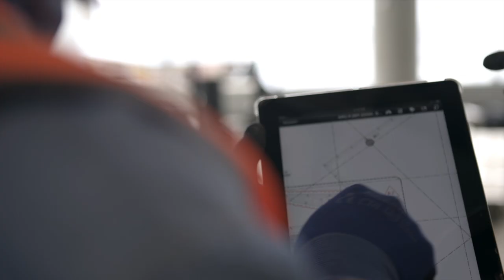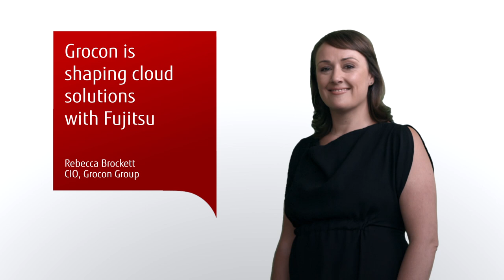Fujitsu reduces Grocon's IT costs with Fujitsu cloud services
Fujitsu is a leading IaaS provider. We helped Grocon, one of Australia's largest construction and development companies, successfully implement a vision for the future. Fujitsu's cloud solutions and our hands-on approach took Grocon to the next level by helping them build a flexible, scalable infrastructure. The video shows you how Fujitsu Cloud helped Grocon reduce IT costs and increase innovation. Our people provide a personal touch, with an ear for client needs and an eye for detail.